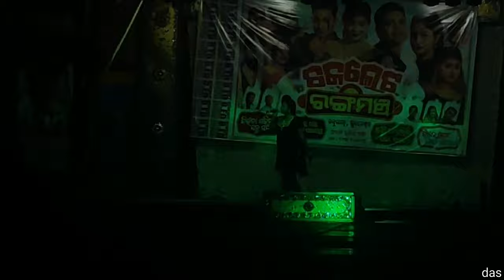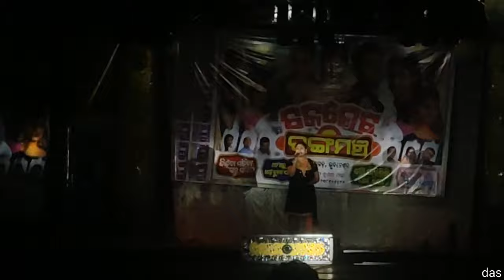jatra chocolate rangamancha, non stop Melody song, 2022